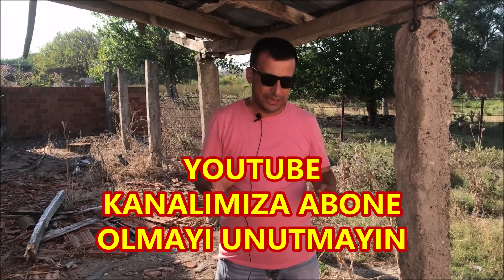SATILDI 1260 M2 ARSA FİYAT : 110 BİN 0539 783 6800 0539 289 0016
GÖNEN ŞEHİR MERKEZİNE 20 KM
MANYAS ŞEHİR MERKEZİNE 15 KM
OTOBAN VE ANASFALTA CEPHE
MERAYA DAYALI
İKİ AYRI TAPUDAN OLUŞAN
1260 M2 VE 625 M2 OLMAK ÜZERE 1900 M2 YANYANA İKİ ARSAMIZIN İÇİNDE
ELEKTRİK VE SU KULLANIMA HAZIRDIR
İÇİNDE DAM BULUNMAKTADIR
DETAYLI BİLGİ İÇİN
BİZİ ARAYABİLİRSİNİZ
YA DA OFİSİMİZİ ZİYARET EDEBİLİRSİNİZ